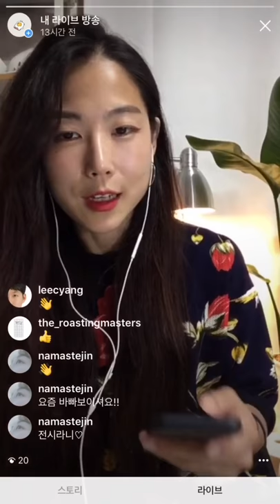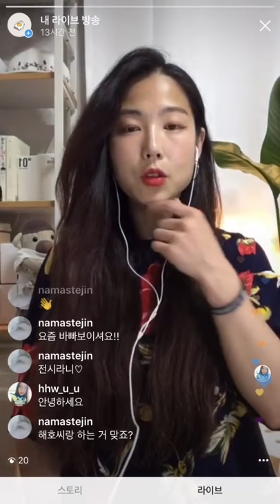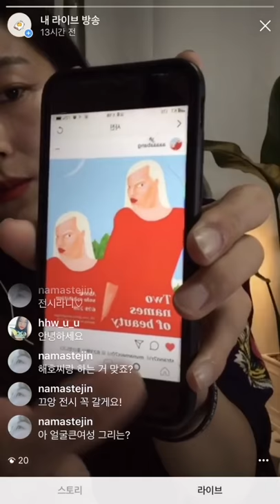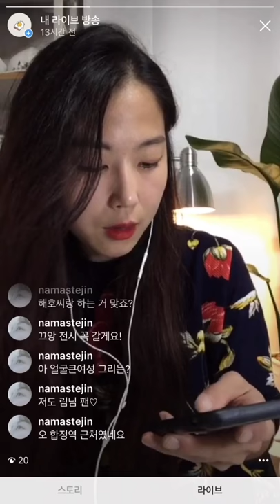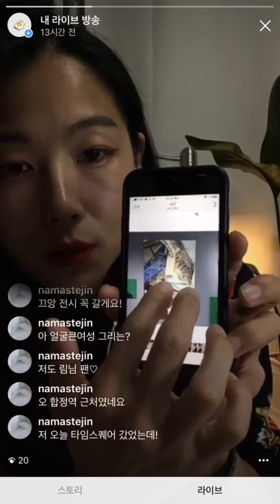[림c]위로토끼프로젝트를 읽다. 요즘. 서울전시 공유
제가 작가들과 팀으로 진행하는 미술 전시는
한강국제영화제 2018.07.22~7.30 광진교 8번가 미술관

김규형 작가님 개인전 : 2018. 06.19~07.09 익선동 Teum
아방 작가님 개인전: 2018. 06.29~07.29 영등포 롯데백화점 10층 갤러리
김시훈 작가님 개인전: 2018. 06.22~07.21 서교동 전시공간